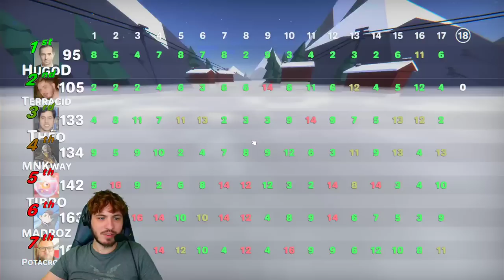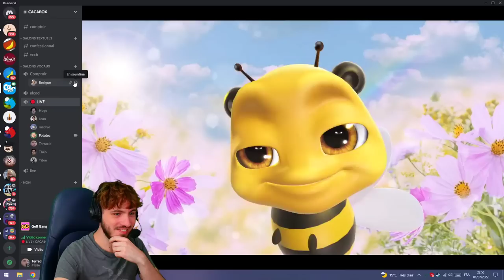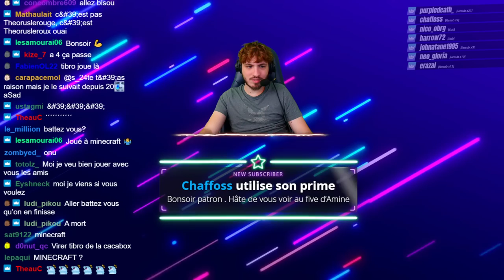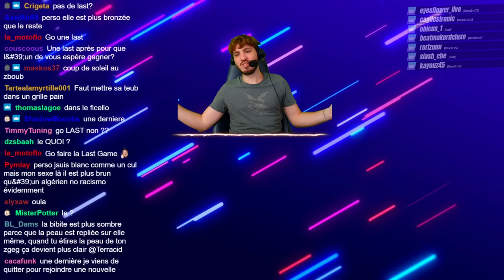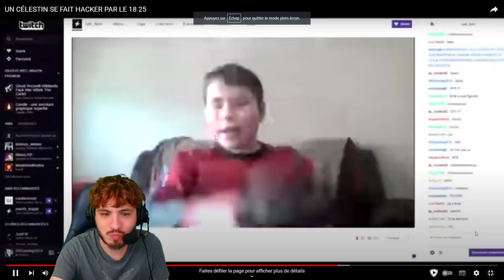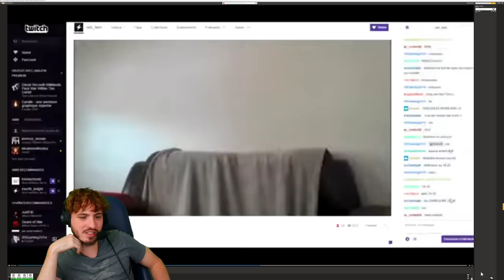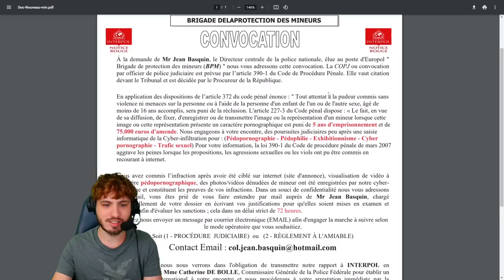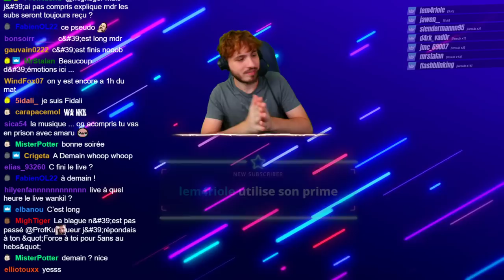VOD // Golf Gang - Terracid, Hugo, Potatoz, Theorus, Madroz, Tibro, Jean